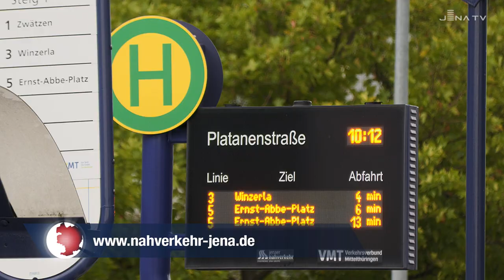Jenaer Nahverkehr: Baumaßnahme Lobeda-Ost (JenaTV-Beitrag, 13.09.22)